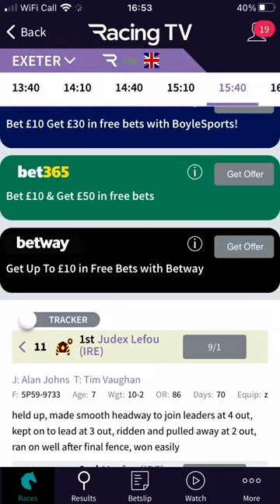Gamble Landed 25/1 into 9/1